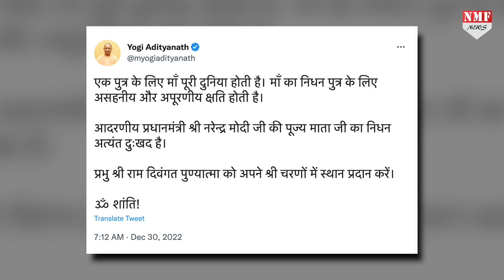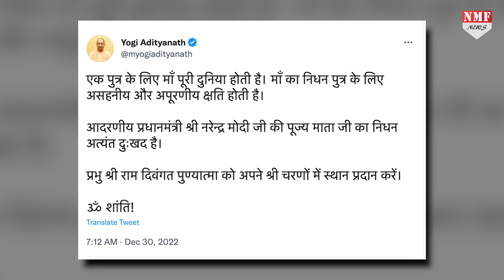PM मोदी की मां का हुआ निधन, तो भावुक हुए CM योगी क्या बोले ?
producer Rohit
Editor Neha